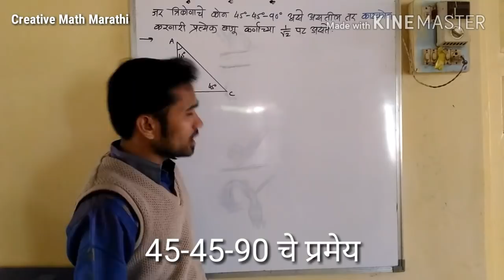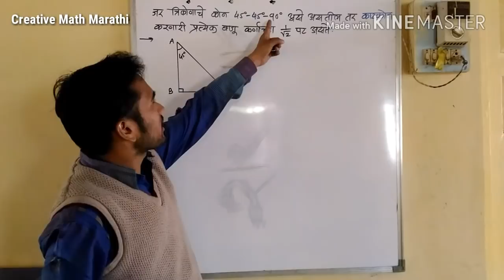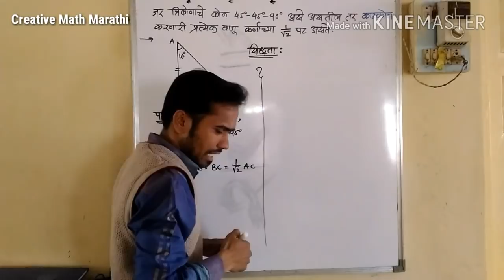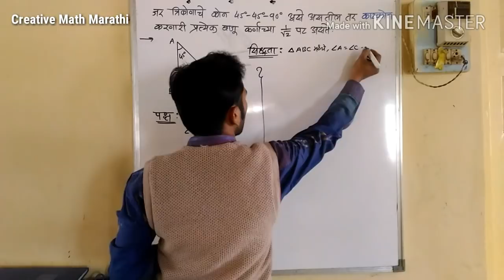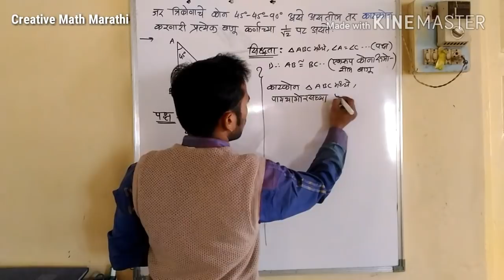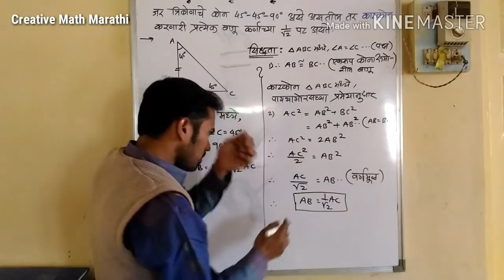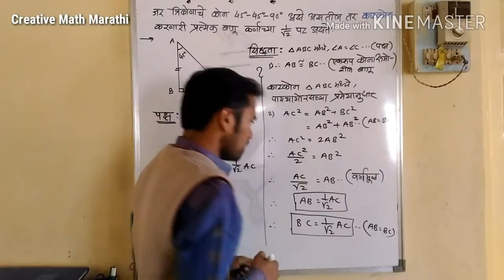४५ ४५ ९० चे प्रमेय (45-45-90 theorem)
(45-45-90 theorem)

४५ ४५ ९० चे प्रमेय